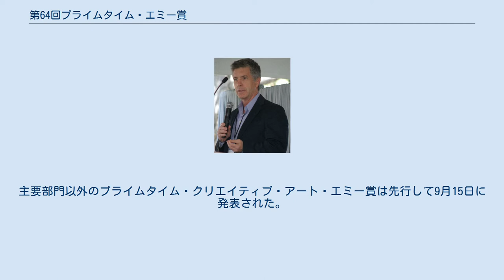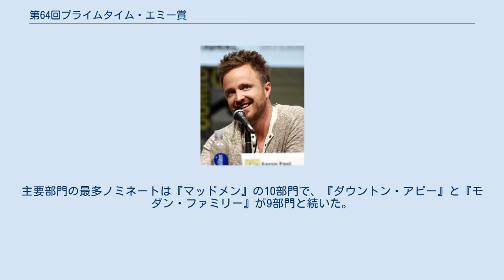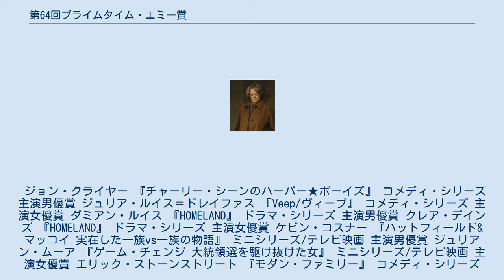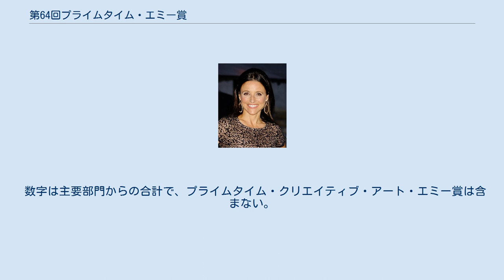第64回プライムタイム・エミー賞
第64回プライムタイム・エミー賞（だい64かいプライムタイム・エミーしょう、英語: 64th Annual Primetime Emmy Awards）は、2012年のテレビ芸術科学アカデミーが主催するエミー賞の一つで、2011年6月1日から2012年5月31日までにアメリカ合衆国でプライムタイムに放送された優れたテレビ番組に送られる賞である。
授賞式は2012年9月23日にカリフォルニア州ロサンゼルスにあるノキアシアターで行われた。
司会はジミー・キンメルが務め、アメリカではABCが生中継で放送した。
 第64回プライムタイム・エミー賞のノミネートは、2012年7月19日に発表された。
主要部門の最多ノミネートは『マッドメン』の10部門で、『ダウントン・アビー』と『モダン・ファミリー』が9部門と続いた。
 主要部門の最多受賞は『モダン・ファミリー』『ゲーム・チェンジ 大統領選を駆け抜けた女』『HOMELAND』でそれぞれ3部門を獲得した。
 『マッドメン』はクリエイティブ・アート賞も含め計17部門にノミネートされていたが無冠に終わり、1993年の『たどりつけばアラスカ』の16部門ノミネート無冠を超えて、エミー賞の歴代"シャットアウト"記録を塗り替えてしまった。
 ジョン・クライヤー 『チャーリー・シーンのハーパー★ボーイズ』 コメディ・シリーズ 主演男優賞 ジュリア・ルイス＝ドレイファス 『Veep/ヴィープ』 コメディ・シリーズ 主演女優賞 ダミアン・ルイス 『HOMELAND』 ドラマ・シリーズ 主演男優賞 クレア・デインズ 『HOMELAND』 ドラマ・シリーズ 主演女優賞 ケビン・コスナー 『ハットフィールド&マッコイ 実在した一族vs一族の物語』 ミニシリーズ/テレビ映画 主演男優賞 ジュリアン・ムーア 『ゲーム・チェンジ 大統領選を駆け抜けた女』 ミニシリーズ/テレビ映画 主演女優賞 エリック・ストーンストリート 『モダン・ファミリー』 コメディ・シリーズ 助演男優賞 ジュリー・ボーウェン 『モダン・ファミリー』 コメディ・シリーズ 助演女優賞 アーロン・ポール 『ブレイキング・バッド』 ドラマ・シリーズ 助演男優賞 マギー・スミス 『ダウントン・アビー』 ドラマ・シリーズ 助演女優賞 トム・ベレンジャー 『ハットフィールド&マッコイ 実在した一族vs一族の物語』 ミニシリーズ/テレビ映画 助演男優賞 ジェシカ・ラング 『アメリカン・ホラー・ストーリー』 ミニシリーズ/テレビ映画 助演男優賞 トム・バージェロン 『ダンシング・ウィズ・ザ・スターズ』 リアリティ・コンペティション 司会者賞 受賞者は各項目最上段に太字のものである。